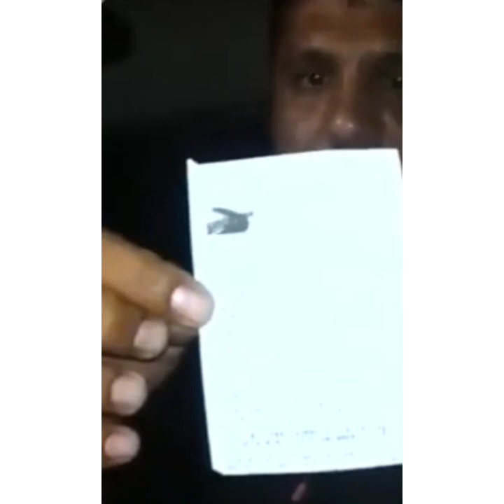പാവം ലോറികാരനോട് കുണ്ടകൾ ചെയ്ത പണി കണ്ടോ